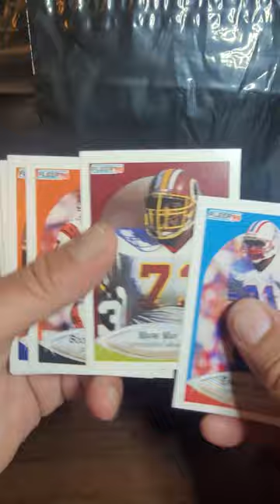Finding great cards in another 1990 Fleer Football rip!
A fun #1990 fleer football rip.